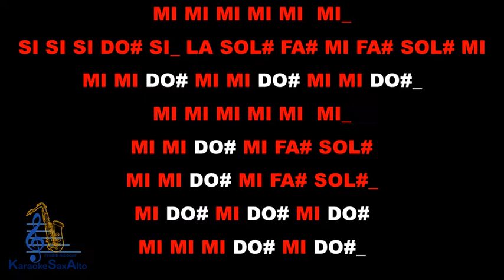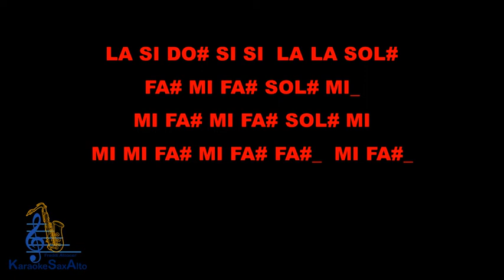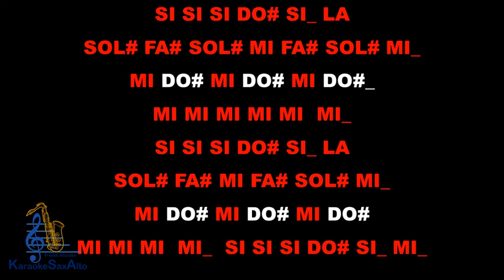HOME. MICHAEL BUBLE. KARAOKE SAX ALTO CON LAS NOTAS PARA SAXOFÓN ALTO.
Si te ha servido el material de Karaoke Sax Alto y quieres reconocer el trabajo puedes hacer un donativo, es completamente opcional:
Compartir el canal con otros saxofonistas, comentar y darle me gusta es otra forma de ayudar a un servidor.